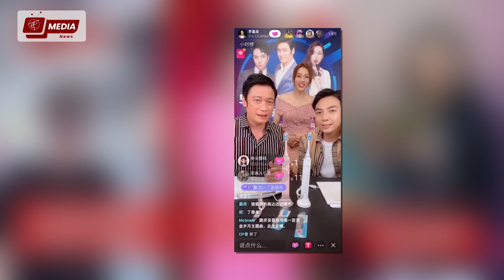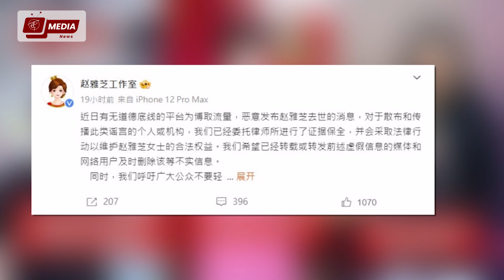NEWS141: La Gia Lương khuôn mặt lạ - Triệu Nhã Chi được đồn đã qua đời - Dương Di được cho già nua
La Gia Lương, 61 tuổi người đã giành được giải TVB thị đế 3 lần, trong những năm gần đây đã tập trung vào việc phát triển sự nghiệp tại Trung Quốc. Sức hút của anh vẫn rất mạnh mẽ qua các năm, và khán giả vẫn rất yêu mến anh, nhiều người đều muốn chụp ảnh cùng anh khi gặp mặt. La Gia Lương thân thiện và hòa nhã, hầu hết thời gian anh đều sẵn lòng đáp ứng yêu cầu này.

1. [00:00] INTRO
2. [00:07] La Gia Lương bất ngờ xuất hiện với khuôn mặt như nhựa, tỏ ra rất cứng đờ và khó nhìn
3. [01:06] Anh cả TVB bất ngờ bị phát hiện mắc vấn đề về túi mắt và quầng thâm
4. [02:40] Triệu Nhã Chi bất ngờ được đồn đã qua đời
5. [04:29] Hình ảnh cũ của Dương Thiến Nghiêu 25 năm trước với tạo hình trang điểm đậm
6. [06:12] Dương Thiến Nghiêu khi quay phim mới lộ diện thực tế, dư luận chỉ trích về nhan sắc
7. [07:28] OUTRO

ＴＧ- ＭＥＤＩＡ

Editor Video: TG Media
Background: TG Media